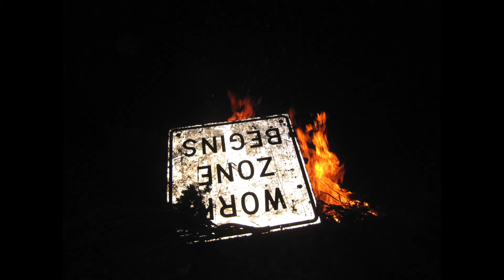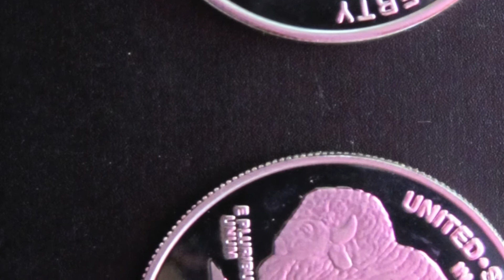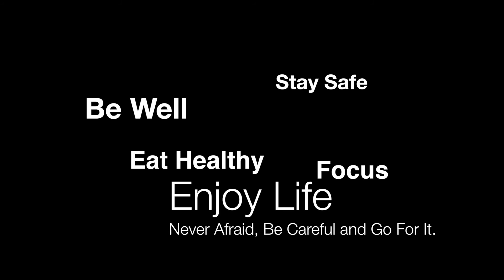Something is Forming on the Edge of the Universe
Intermission. Get your Soda and popcorn now.